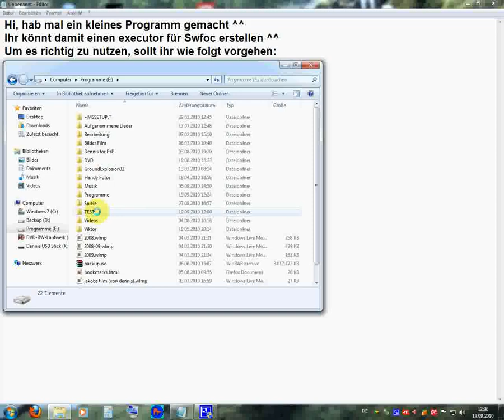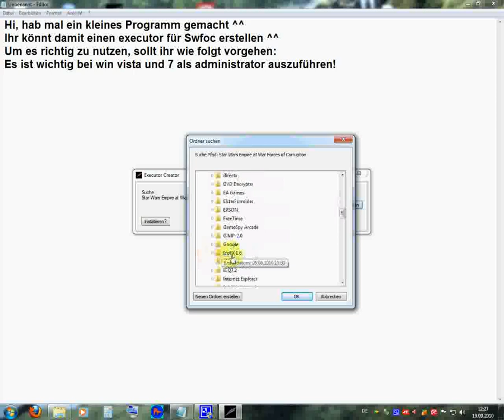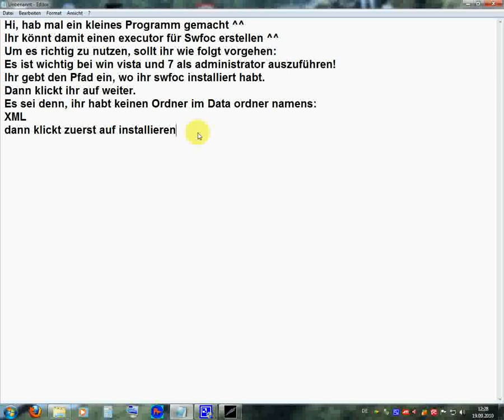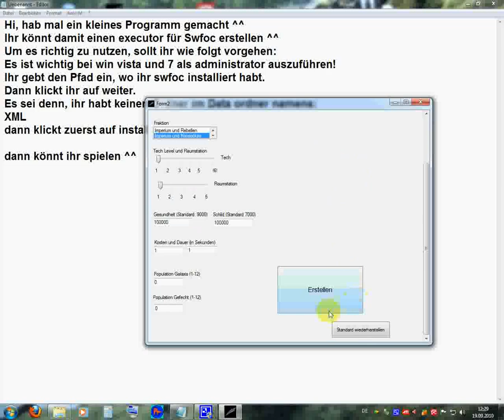Star Wars Empire at War Forces of Corruption Executor Creator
Hi, hab ma ein kleines Proggi gemacht, womit ihr eigene Einstellungen für den Executor erstellen könnt ^^.
Ich bin kein Profi programmierer, aber bei mir hat es super funktioniert ^^

dennoch heißt es:
Nutzung auf eigene Gefahr!

Na dann viel Erfolg ^^

Bugs und alles darf natürlich als Kommentar geschrieben werden ^^ ich helfe, wo ich kann.

!Leider ist der Link down und die Anleitung inzwischen gelöscht worden!

und natürlich, dieses Video darf nicht kopiert oder sonst was werden!!!

///English:
Hi I made al little programm, where you can create an executor.
I am not a profi but it works for me ^^

but use it at you own risk.

good luck ^^

bugs an all can you write as comment. I help where I can.

This Video my be not copied!

The first point is the size, there is normal, big and bigger.
then the next point is speed.
then faction:
Konsortium = in english Underworld (i am not sure ^^)
Imperium = empire
Rebellen = Rebells
the next point is tech level of ground and then of space.
So then health and shield.
then the price and time (in seconds).
then the populution value in the galaxy, then in battle.
Then right is the super laser.
If yes then tick ja.
Then write your damage per frame.